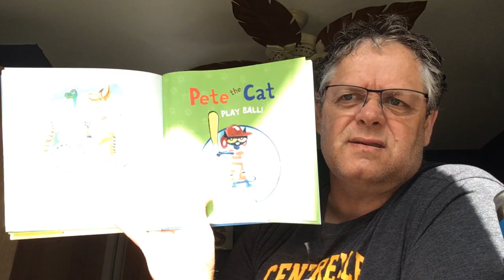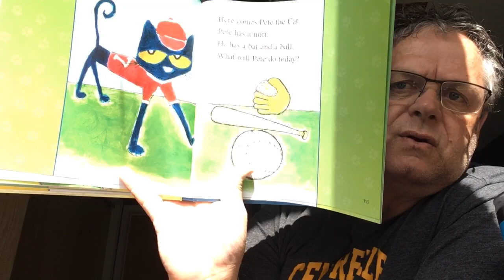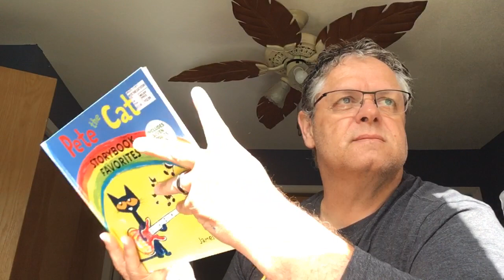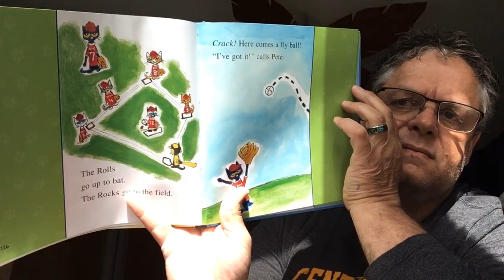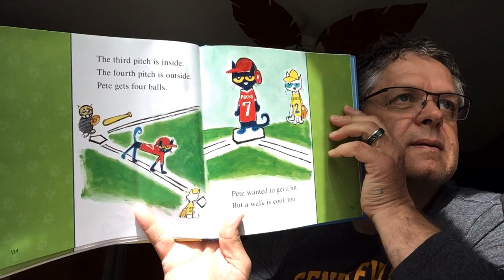Stamper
May 21